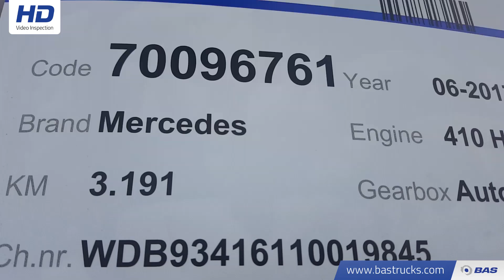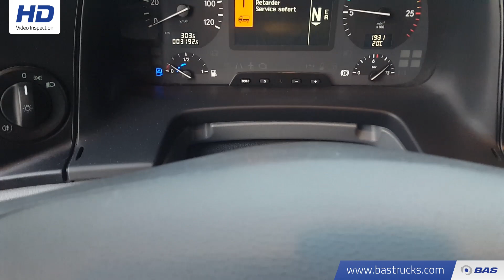70096761 Mercedes Actros 3341 S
Mercedes Actros 3341 S